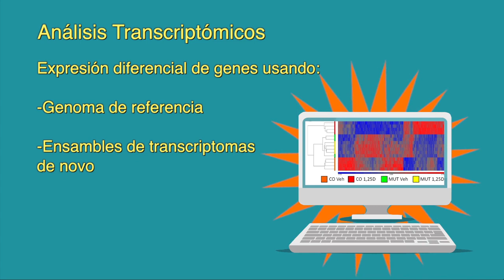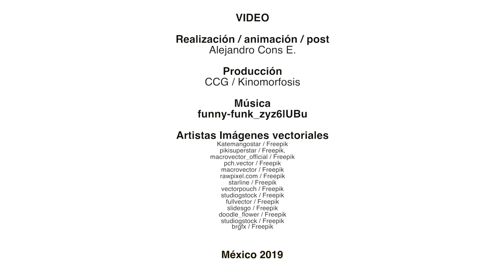Unidad de Análisis Bioinfórmaticos UAB